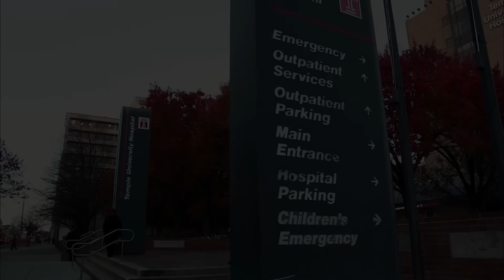Organ Transplant Scandal of Bartolome Moya & His Escape | Gangsters: America's Most Evil | A&E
With a new lease on life, Moya would disappear without a trace and stir up a manhunt beyond the jurisdiction of the United States, in this clip from Season 2, Episode 2.